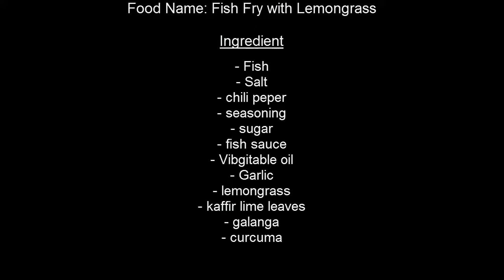✔️🍲🐓village food factory | country food in my village | traditional food in cambodia # 12👈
today i have a food is call "Fish fry with Lemongrass"

village food,
village food foactory,
cooking,
asian food,
natural life,
khmer foood,
country food,